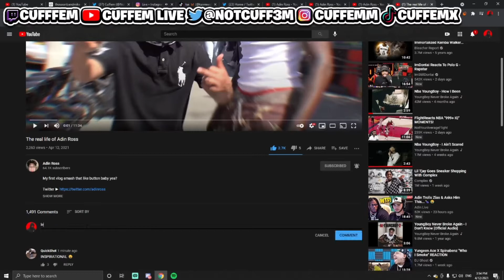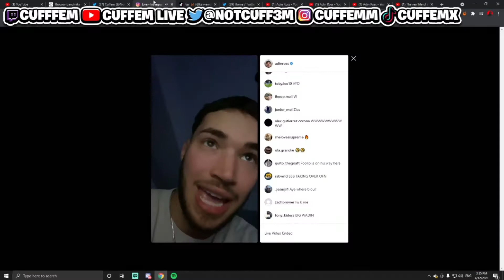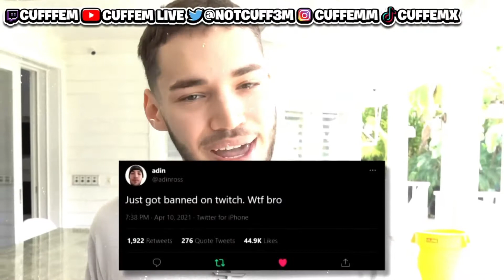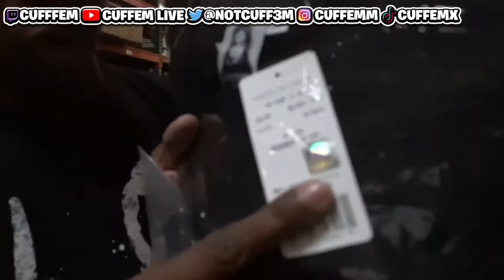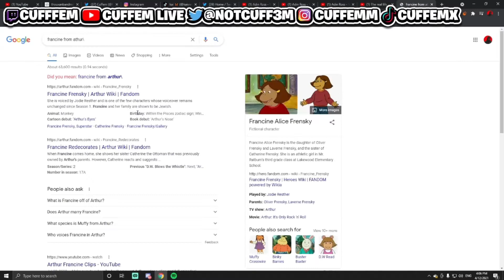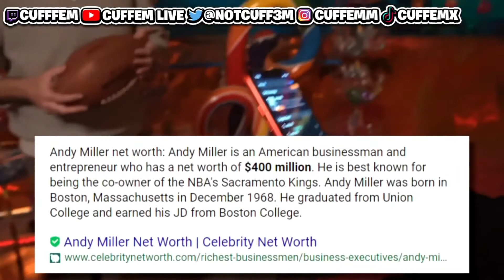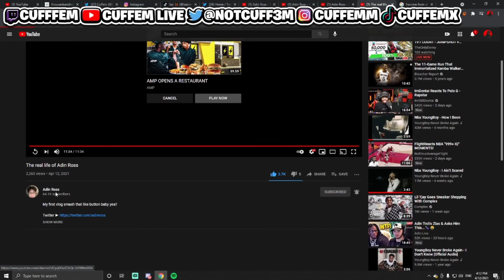Cuffem Reacts To Adin Ross First YouTube Vlog!! *Litt*